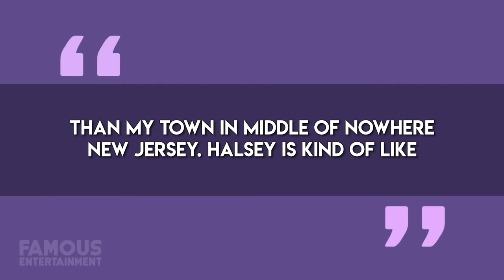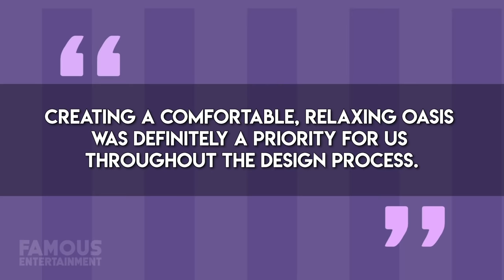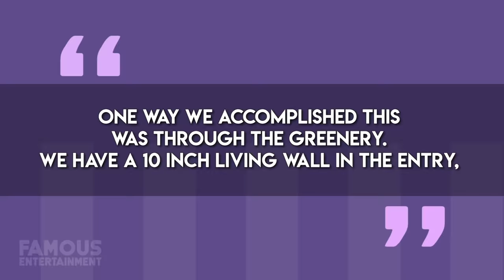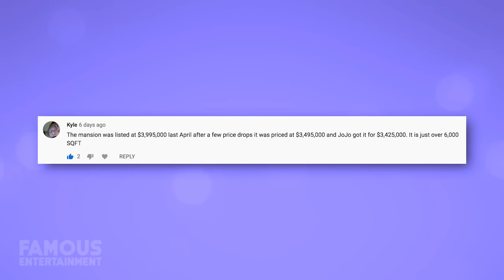Halsey | House Tour 2020 | Her Multi Million Dollar LA Home and More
Have any of you guys ever wondered where Halsey calls home? Although she hails from New Jersey, these days Halsey’s living in a multi million dollar home in Sherman Oaks California. She also had a home in Hollywood Hills that’s worth around 2.6 million.

Halsey bought her latest house just last year, and it’s been described as secluded, and a “mid century modern pavilion”. From what I’ve seen it’s a really nice place, but we’ll show you guys all of that.